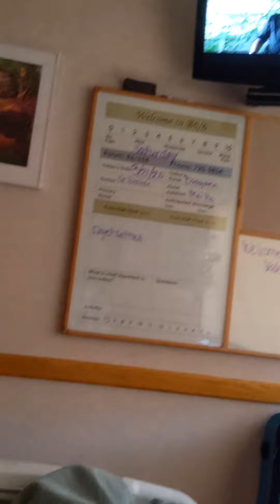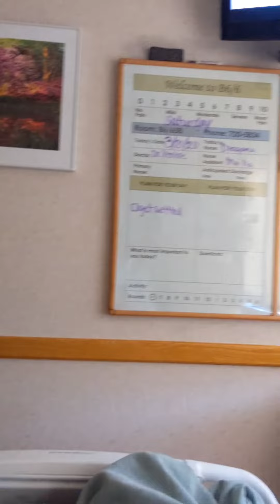I was evacuated and put in isolation // auto stem cell transplant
Our hotel called us saying their no longer cleaning rooms,then 2 hours later my nurse called saying pack bags and get to hospital. So I'm here now until I leave,in isolation. Thanks for all the good vibes being sent this way,I need them. I'm no longer able to have visitors either,or any patient here at this time. This is mentally the hardest thing I've ever done.